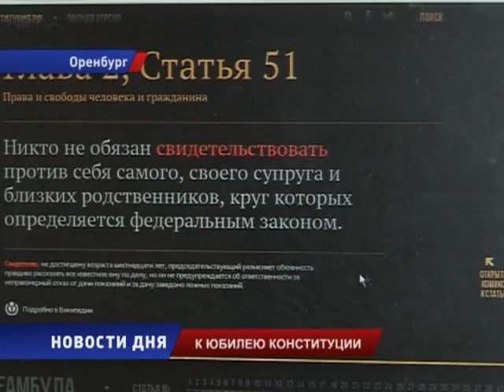Сайт Законодательного собрания Оренбуржья к юбилею Конституции